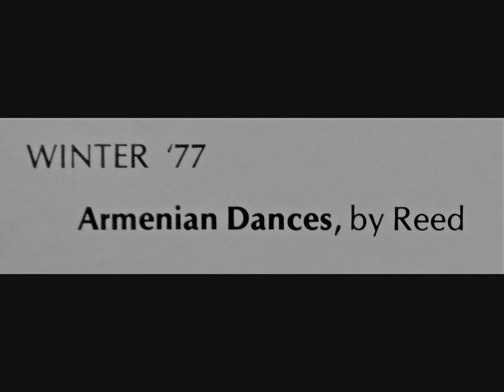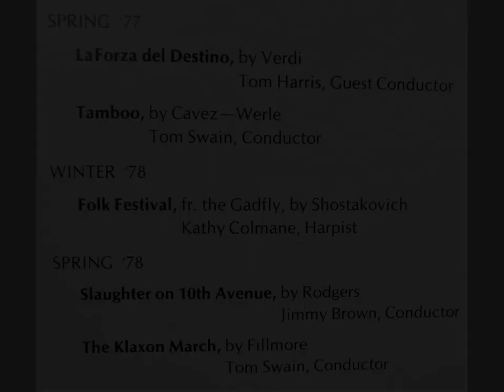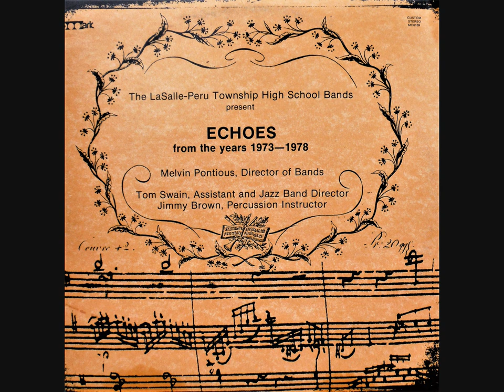1977-78 LaSalle-Peru Township High School Band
Mel Pontius, Director | LaSalle, Illinois